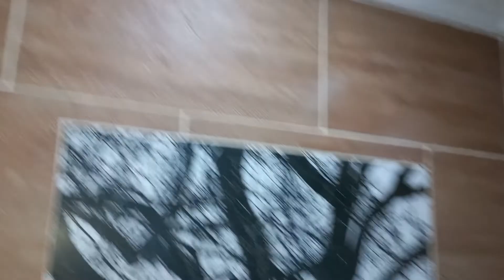ARR 6600 Se arrienda APARTAMENTO en Villa María – Bello.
Arrendamientos del Norte ofrece en ARRIENDO Apartamento en Villa María – Bello.

Código: 6600

2º piso

Sala, Comedor, 3 Alcobas, 1 Closet, 1 Baño, piso en Cerámica, Cocina sencilla, Zona de Ropas.